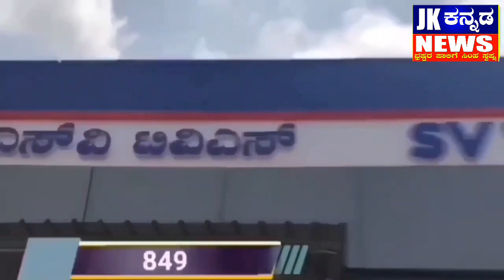ರಾಮದುರ್ಗ ಸತ್ಕಾರ್ಯ ಫೌಂಡೇಶನ ವತಿಯಿಂದ ಗಾಳಿಪಟ ಉತ್ಸವ